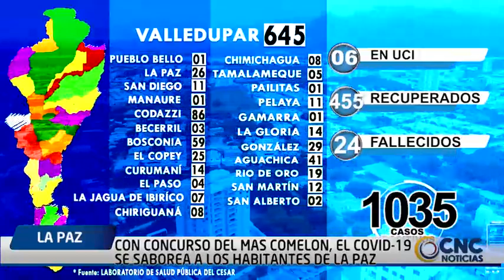CON CONCURSO DEL MAS COMELON, EL COVID 19 SE SABOREA A LOS HABITANTES DE LA PAZ ESTA SI